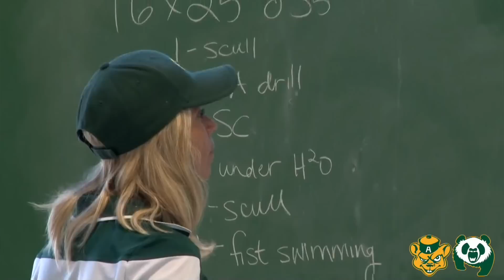Team Update- Swimming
A quick update on the Golden Bears and Pandas Swimming Team.